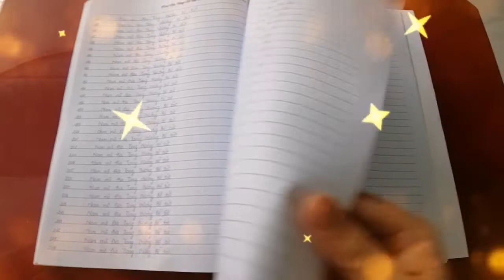Pháp Hữu Diễm Trinh Lần Thứ 4 Chép Kinh Địa Tạng Bồ Tát Bổn Nguyện Cúng Dường Chư Phật